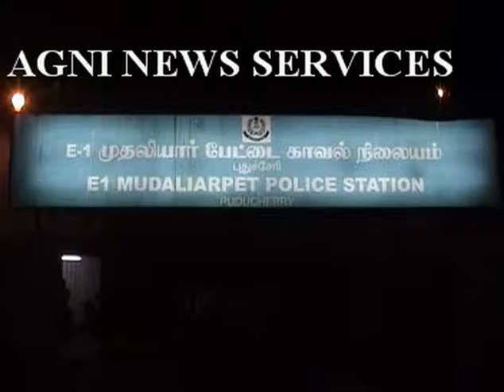PUDUCHERRY ... WOMAN HACKED TO DEATH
SATIPRIYA LIVING IN PUDUCHERRY WAS ON HER WAYTO HER HOUSE AFTER WORK IN A TWO WHEELER ,SHE WAS STOPPED AND HACKED TO DEATH BY AGAILAN WHO WAS ARRESTED .